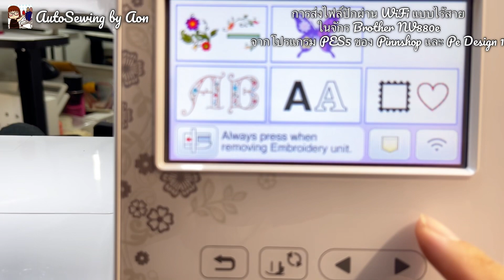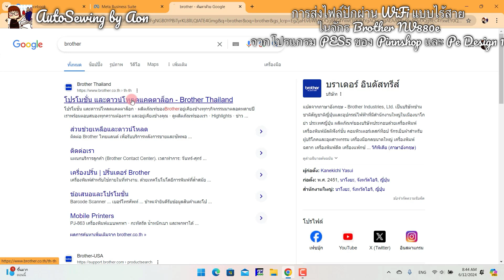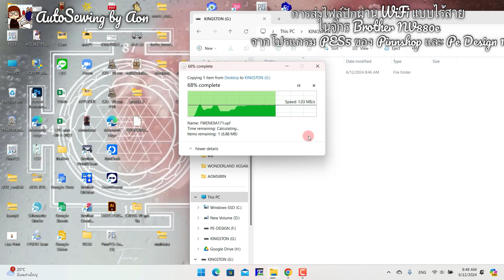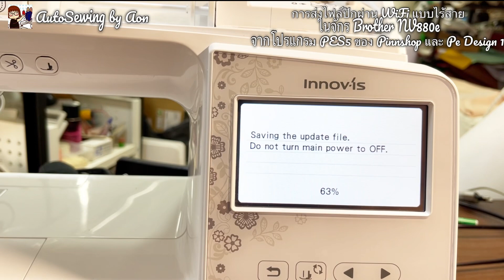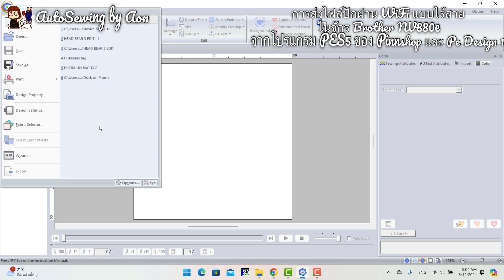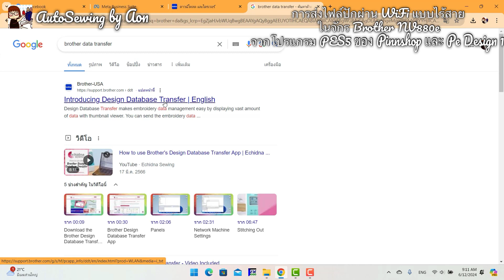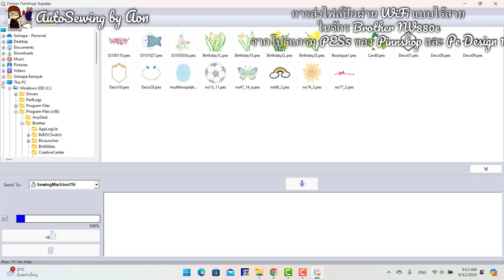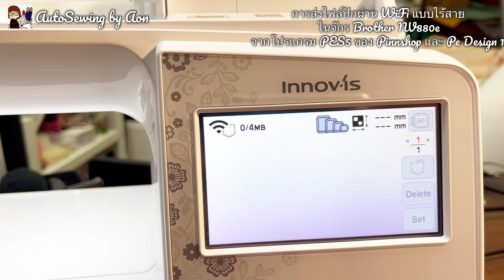ส่งไฟล์ปักผ่านWiFiไร้สาย Brother NV 880e โดยPES5 ของ Pinnshop และ Pe Design11|อ้อน:AutoSewing by Aon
ลิงค์ไปโปรแกรม Brother Deign Database Transferค่ะ

ช่วยถนอมช่องเสียบ USB และไม่ต้องใช้ แฟลชไดรฟ์ค่ะ